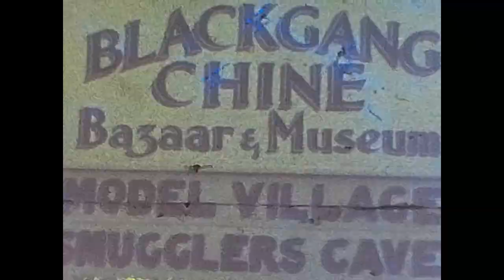Isle of Wight 1960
8mm cine film of the Isle of Wight in June 1960. Including Winkle Street and the model village at Black Gang Chine.